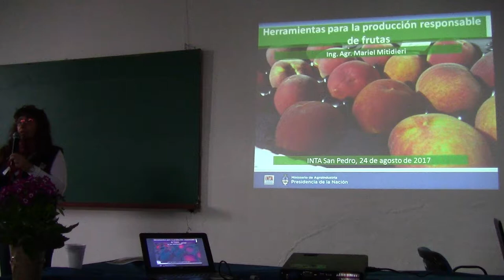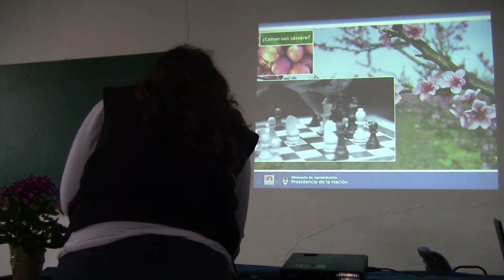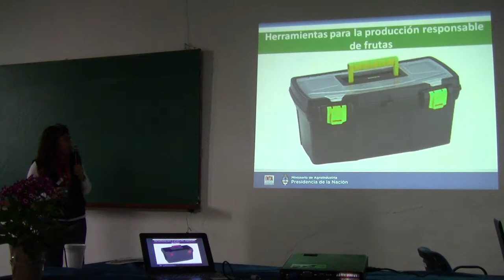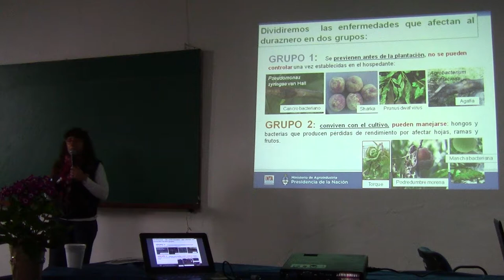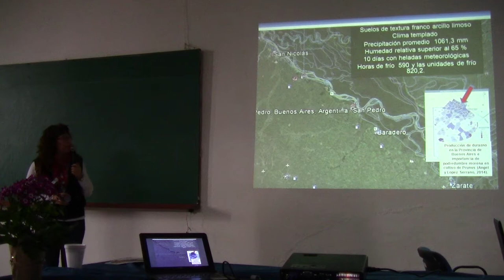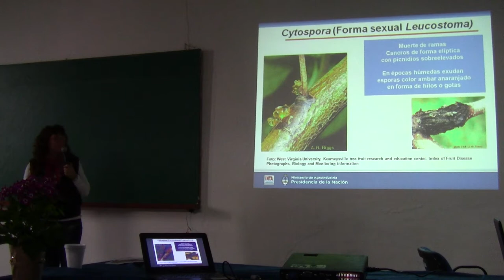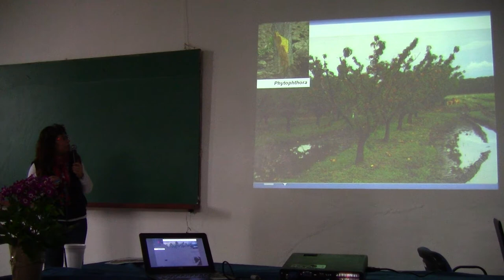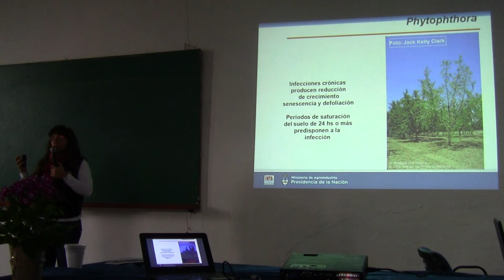Herramientas para la producción responsable de frutas y hortalizas 6/22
Avances en el manejo de enfermedades en duraznero mediante el uso de sustancias alternativas a los fungicidas. Dra. Mariel Mitidieri - Una jornada que se realizó el 24 de agosto de 2017 en la EEA San Pedro, con el objetivo de difundir avances logrados en el manejo integrado de plagas y enfermedades en cultivos hortícolas y frutales. El evento fue registrado para poder ser compartido con quienes no estuvieron.